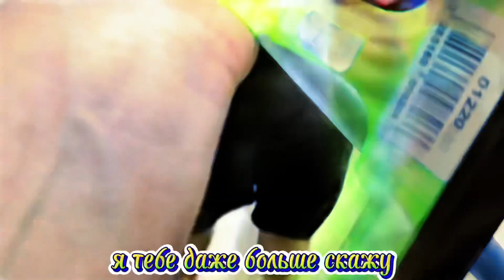Ей - Весело, даже, в строительном магазине…Фея и Великаны ))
Мы продолжаем ремонт в Старой Квартире.
Сегодня, приехали в строительный магазин.
Со списком, и хорошим настроением ))
Люстра в гостиной, слишком громоздкая, мы хотим заменить её на что-то более компактное.
При низких потолках, это важно,
Что бы не делать их ещё ниже.
Ну и, дальше, по списку ))
Что мы искали, и что, в итоге, нашли,
Вы можете посмотреть прямо сейчас.
Сколько, радости, можно извлечь,
Из обыкновенного похода в магазин?..
Вообще-то, довольно много!
Надо, просто, Уметь Смотреть…
Я - Умею ))
И здесь, совсем не важно, где ты находишься…
Необычные находки, в обычном магазине.
Удивительная, зубная щетка, для великанов…